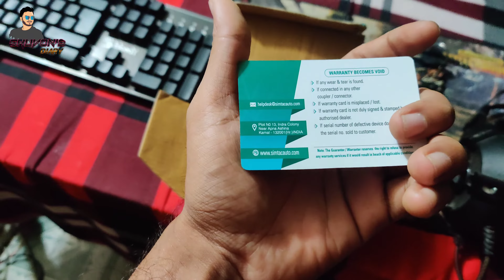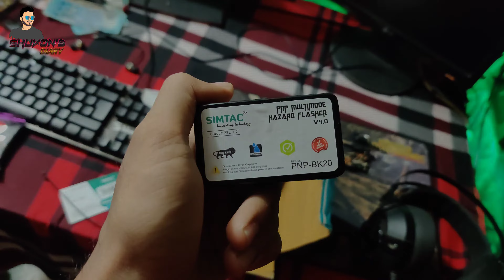KTM RC Hazard Light | Emergency Light | Flasher | SIMTAC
প্রোডাক্টটা ইন্ডিয়া থেকে আনানো, খুবই ভালো মানের একটা ডিভাইস। চাইলে আপনারাও ঘরে বসে সেট করতে পারবেন, সেটাপ করা খুবই সহজ।

ডিভাইসের নাম: SIMTAC Hazard flasher for KTM RC 125